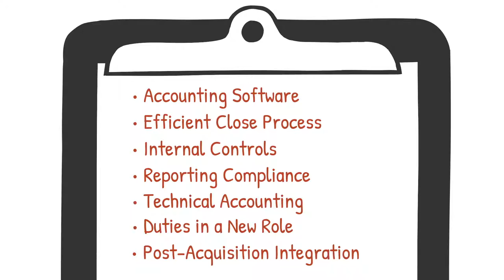NOW CFO | Training Services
NOW CFO consultants can train your current staff. Oftentimes an accounting team needs to become more familiar with new processes and procedures, compliance rules or perhaps new accounting software. We help accounting teams become more efficient by sharpening their tools and knowledge, through training. When accounting teams are more skilled at their jobs the company becomes more profitable. Some of the things we can help train on are accounting software, efficient closed processes, internal controls, reporting compliance, technical accounting duties in a new role, post-acquisition integration and more.

Get Connected!